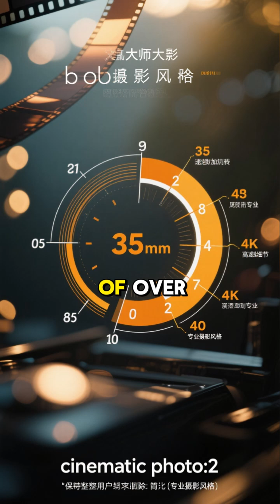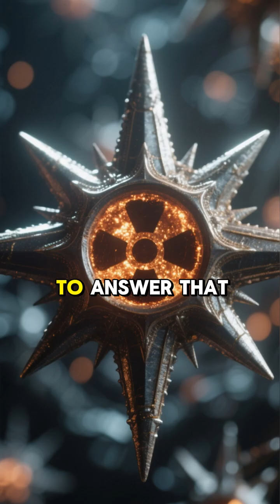The Strange Physics of Neutron Stars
Neutron stars are some of the strangest and most extreme objects in the universe. 🌌🧠
Formed from the collapsed cores of massive stars, these ultra-dense remnants challenge the laws of physics with their unimaginable gravity, density, and magnetism.